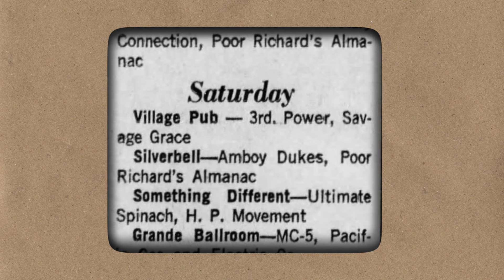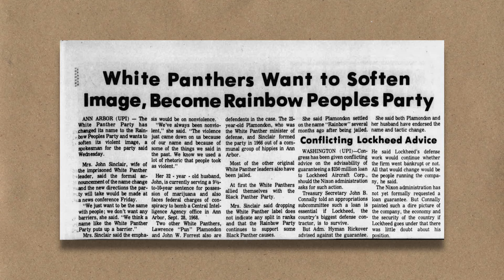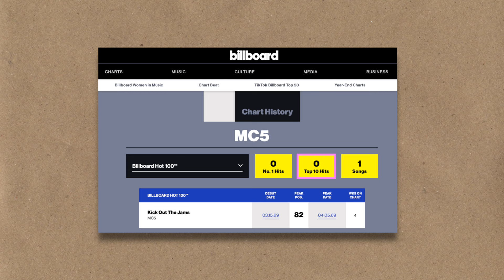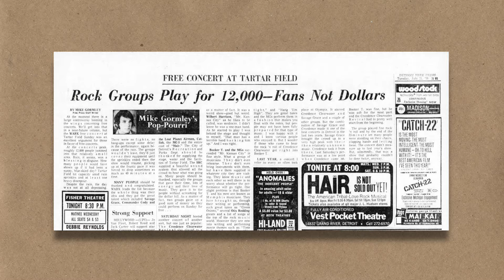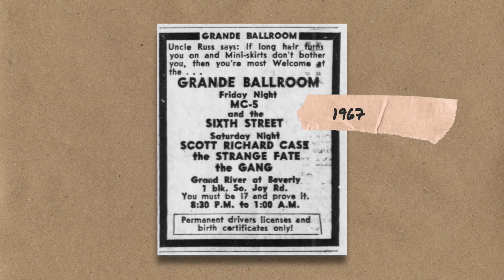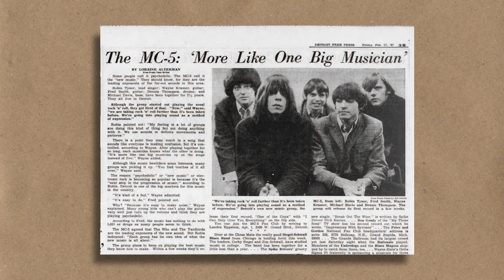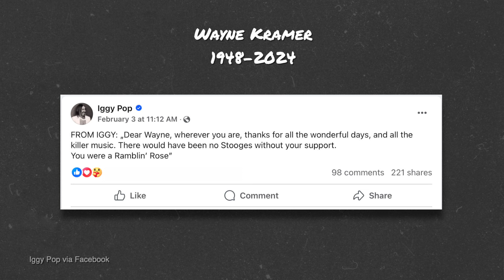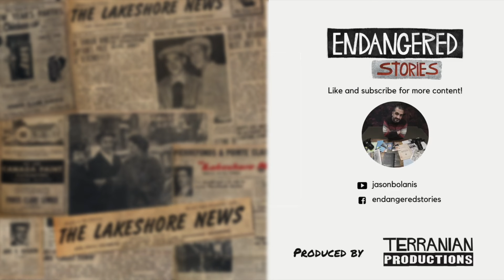The MC5: STORY FROM THE CROWD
Facebook.com/endangeredstories